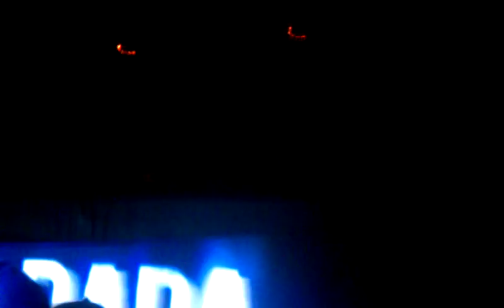Dara & AK1200@ Future Sound of Breaks 2013